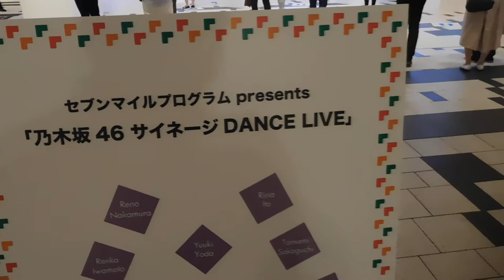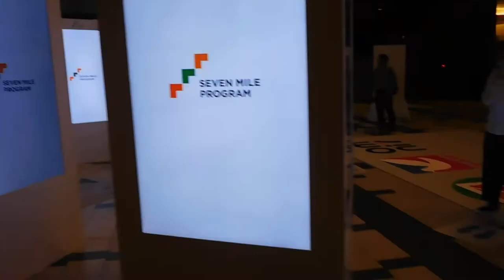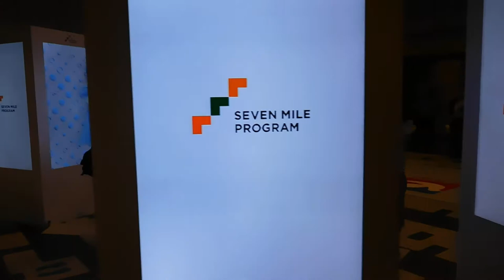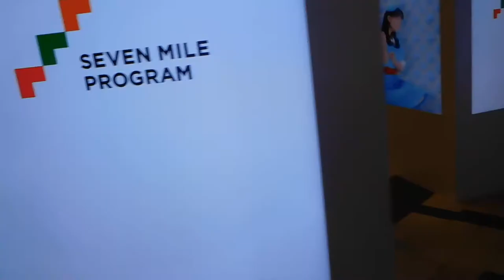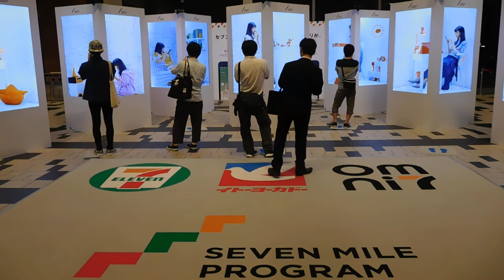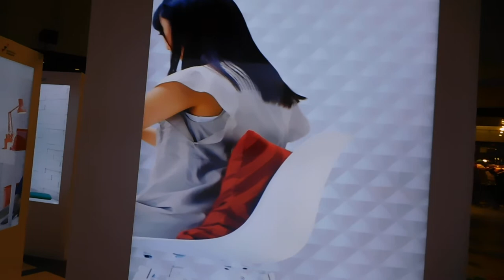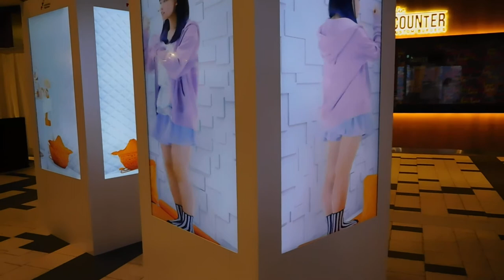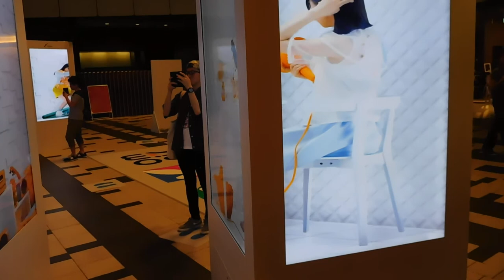DSCN0717東京ミッドタウン20180630セブンマイルプログラム presents「乃木坂46 3DサイネージDANCE LIVE」